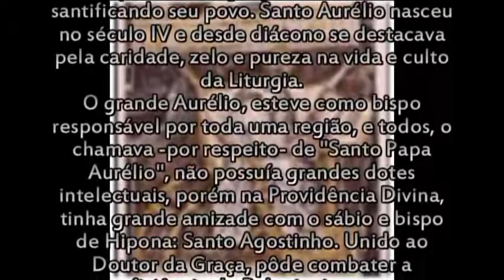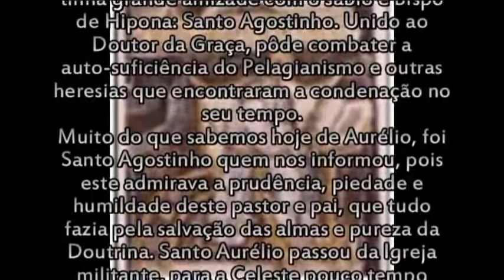SANTO AURELIO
APARECIDA - SP